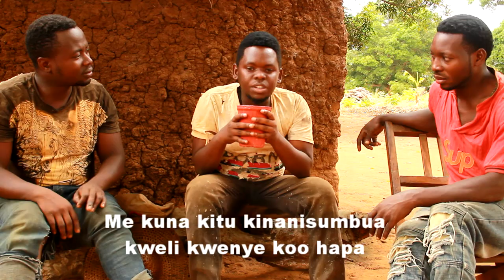WEMA KAFUA NYAU {Wema Kafa Paka} FILAMU YA KIPOGORO BY RAWISO FILM